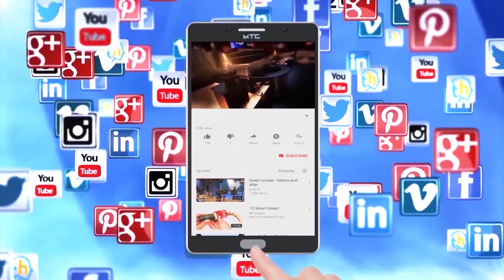S.Tv News Mandya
*ತಾಲೂಕಿನ ಗೊರವನಹಳ್ಳಿ ಗ್ರಾಮದಲ್ಲಿ ನಾಯಿಗಳು ಕುರಿಮಂದೆ ಮೇಲೆ ದಾಳಿ.

*ನಾಯಿಗಳ ದಾಳಿಗೆ ೧೨ ಕುರಿಗಳ ಸಾವು.